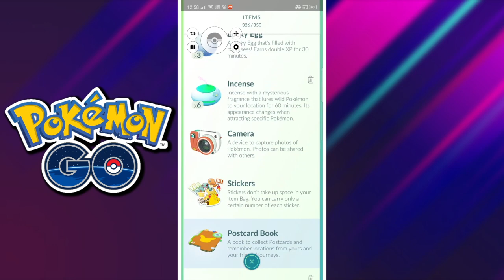How to Get free Remote Raid Pass in pokemon go 2022 | Get Free Remote Raid Pass in IPogo